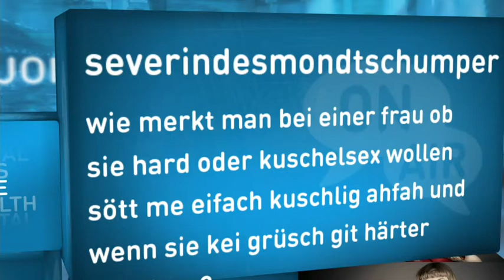#2 "Hardcoresex hat viele Vorteile - Für Frauen und Männer!"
Was ist Pornosex?
Hardcoresex hat oft einen fahlen Beigeschmack, weil er hart, schnell und immer noch ein Tabuthema ist. Dennoch, viele Menschen fühlen sich angenehm davon angezogen. Wieso, das verrät uns Sexualexpertin Dania Schiftan in der JoiZone Love.

joiz Facebook: joiztv
joiz Twitter: joiztv
joiz Instagram: joiztv
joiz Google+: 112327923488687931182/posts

joizid:3134780